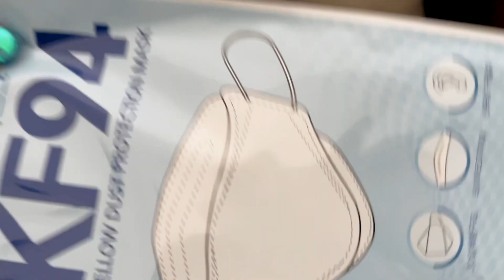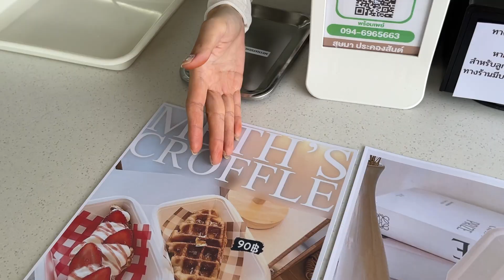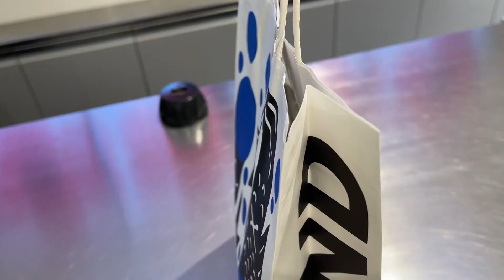[OOTD vlog] ไปคาเฟ่สไตล์เกาหลี , ทานข้าว rooftop วิวกรุงเทพ , เดินเล่นช็อปปิ้ง | janexspace